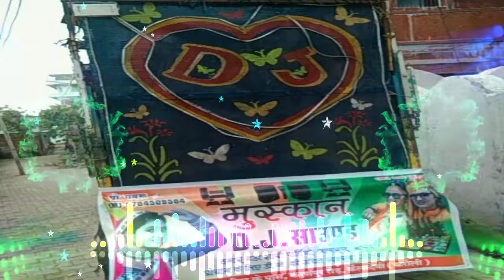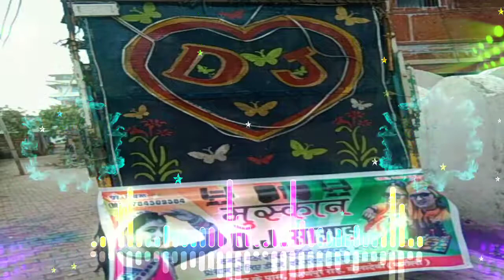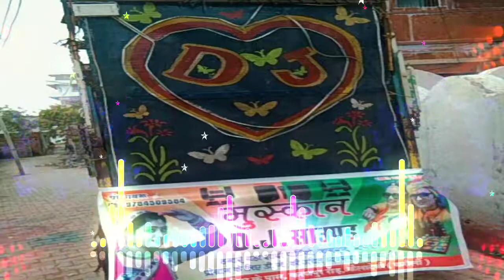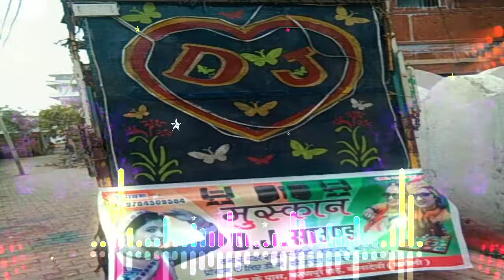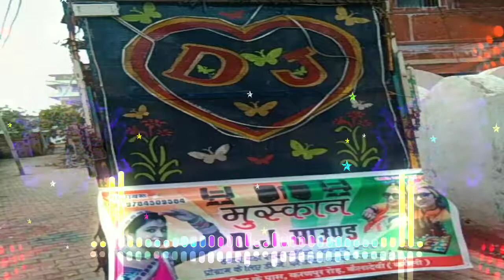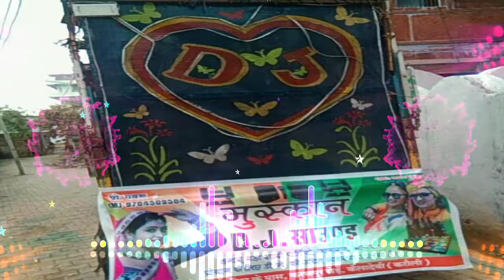Mero Raja Chutti Aaya Aaye Se Pyaar Karu Ke Laad Bhupendra Khatana Mix By Devi Singh Bhagat